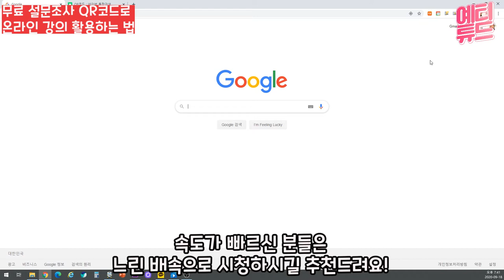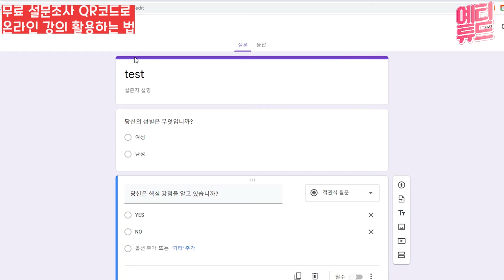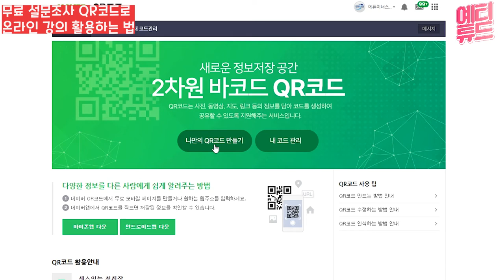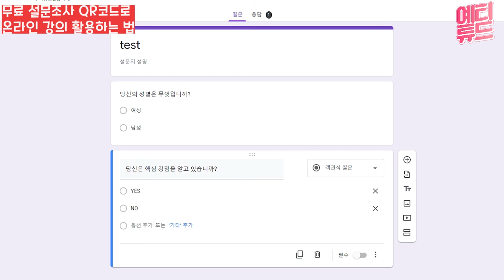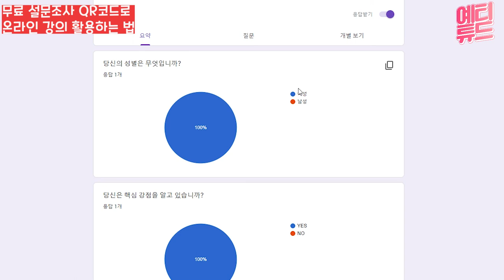온라인 비대면 강의 준비 QR코드 설문조사 기능활용하기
지난번엔 줌 유료버전에서 활용하는 설문조사 기능을 소개해드렸는데요
이번 영상은 무료로 QR코드를 활용해 쌍방향 온라인수업을
만들 수 있는 방법을 알려드릴게요!

아주 간단하면서 유용한 방법으로
저는 오프라인, 온라인 강의에서 많이 활용하고 있습니다!